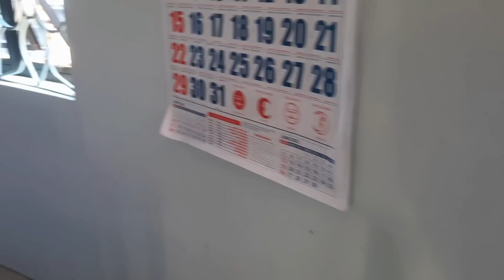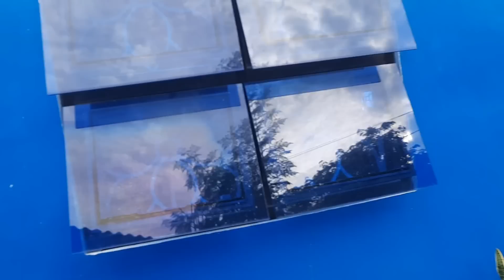Hagdan Papuntang Langit Kakaiba Ito😱 | Val Santos Matubang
Maraming Salamat Po Mga Kalingap!